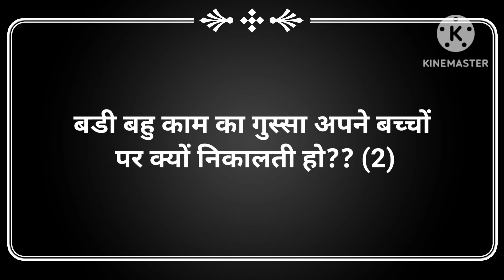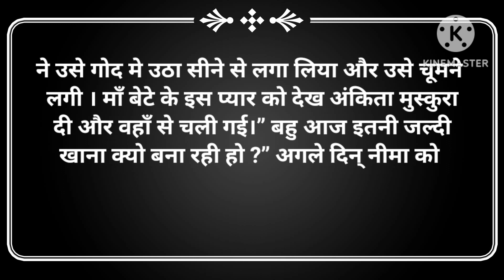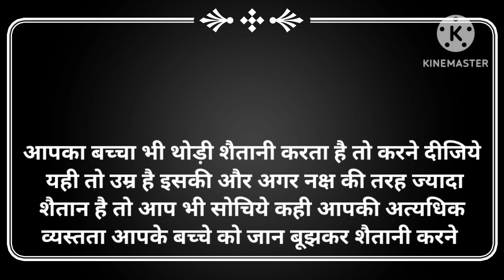suvichar/बडी बहु काम का गुस्सा अपने बच्चों पर क्यों निकालती हो (2)|moralstories/hindistories